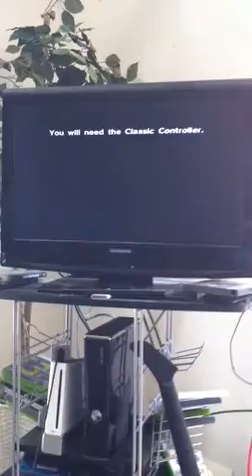Lets play the legend of Zelda OOT part 1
Kokori sword